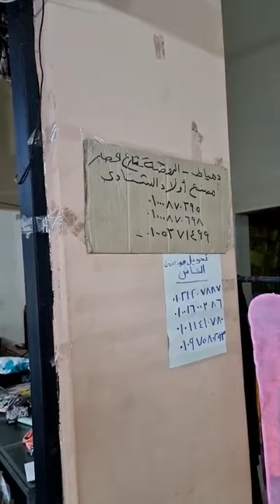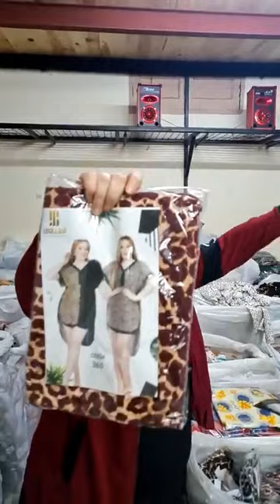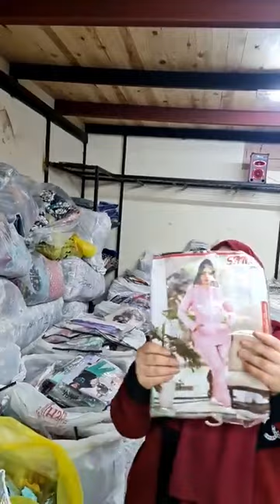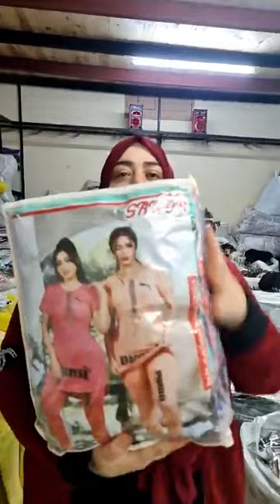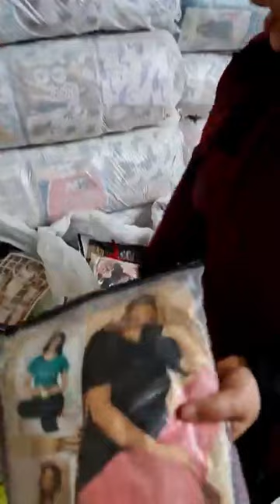عبايات بالجملة تخفيضات وعروض كتير للتجار | ملابس | شراء جملة | عروض خاصة للعرايس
احجز شغلك معانا
واتس ٠١٠٠٥٣٧١٤٩٩ للجمله